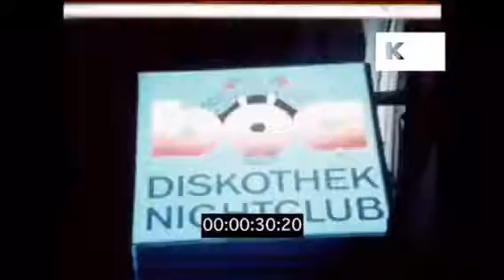cmbyn lady lady lady